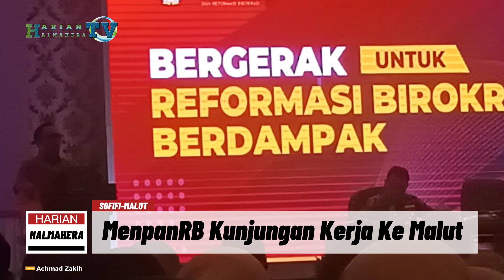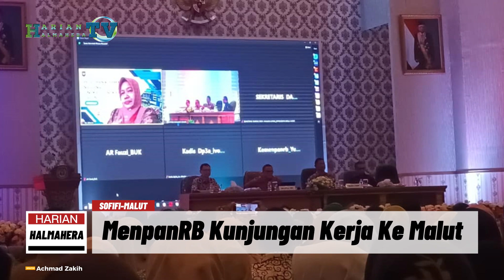MenpanRB Kuker ke Malut, Tiga Pimpinan Pemprov Keluar Daerah, Azwar; Waktu Saya Bupati Tidak Begini